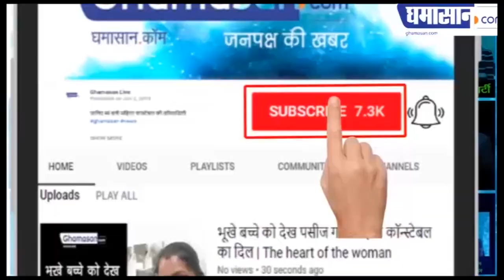President Donald Trump Visits India|Trump परिवार के साथ पहुंचे Ahmedabad,Modi बोले- Welcome Mr Trump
11 बजकर 40 मिनट Ahmedabad पहुंचे trump,
प्रधानमंत्री Narendra Modi ने trump का स्वागत किया